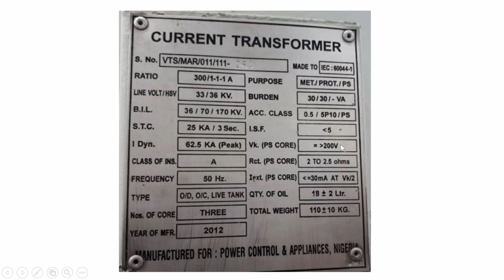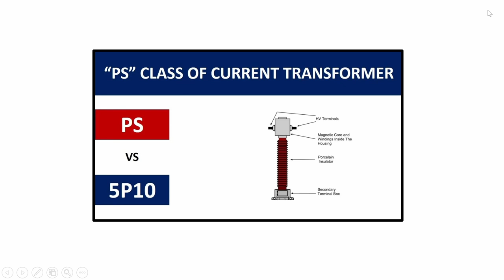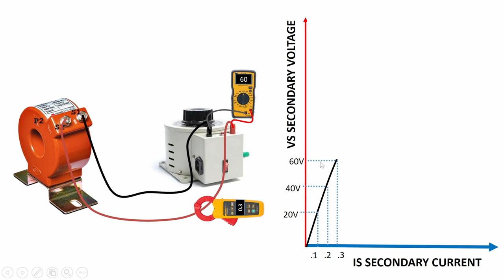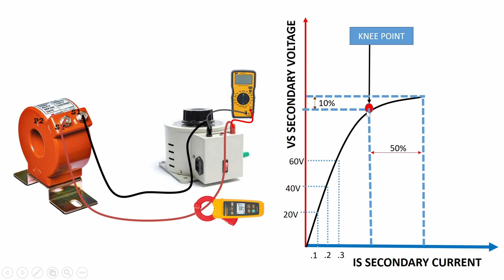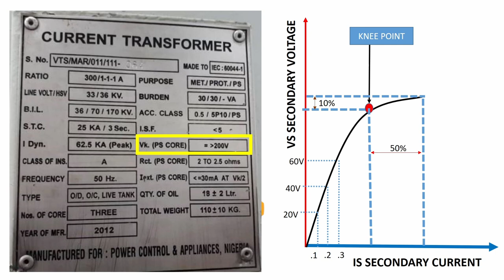Knee point voltage test of current transformer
Knee point voltage test of current transformer explained in this video.